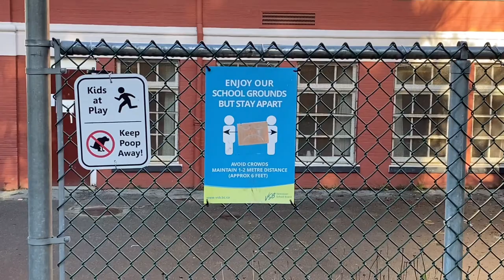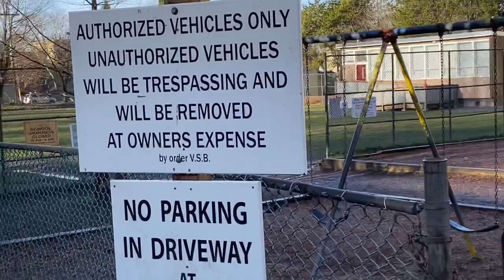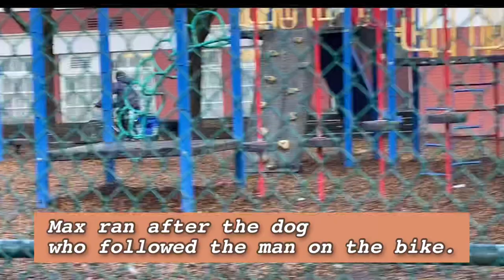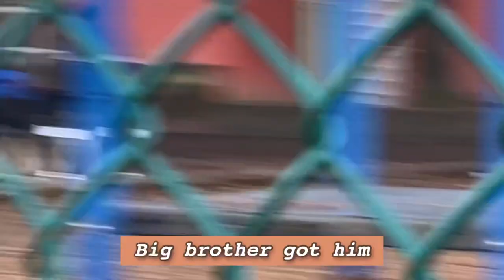넓은 운동장에서 혼자 노는 맥스 Max is the only puppy on the playground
학교가 방학을 해서 개들은 종일 학교 운동장에서 놀 수 있습니다.
그런데 이웃집 베어처럼 할아버지 댁에 갔을까요? 크리스마스 휴가를 갔을까요?
On the school playground there was no dog, only Max alone.